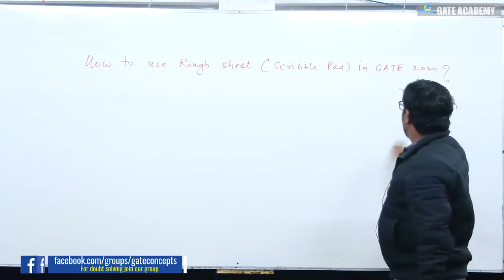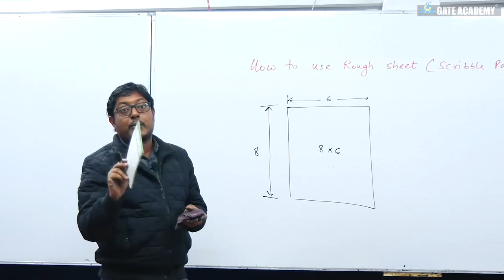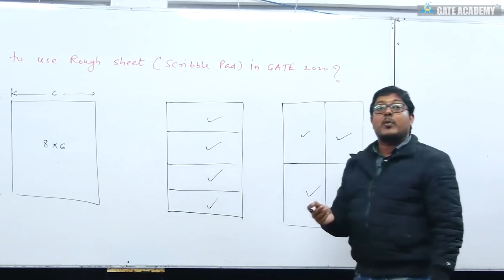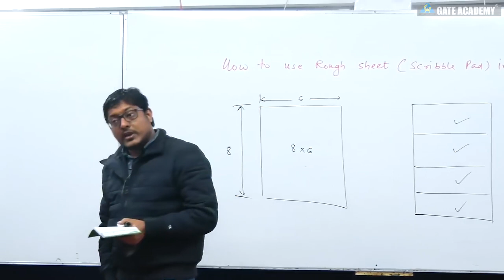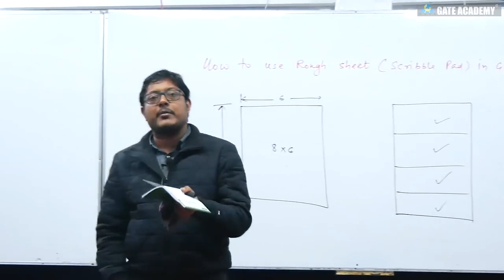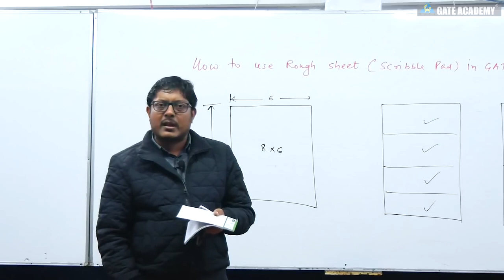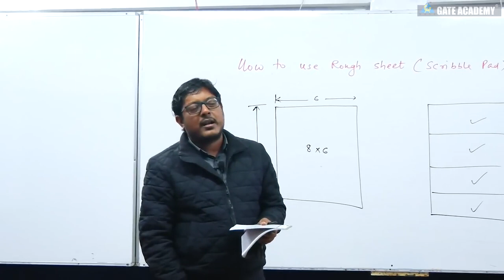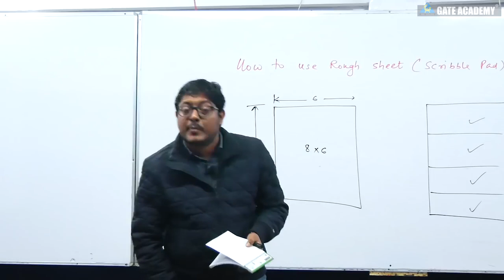How to use Rough Sheet Scribble Pad in GATE 2022